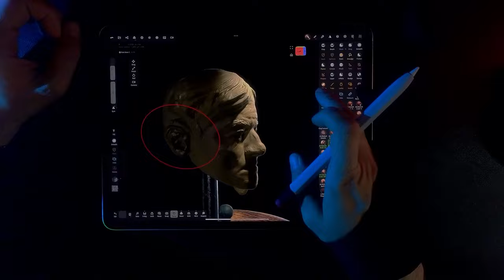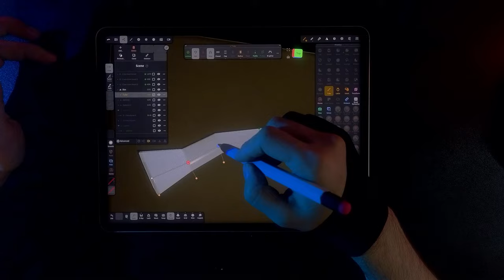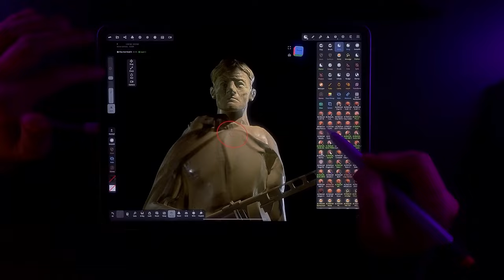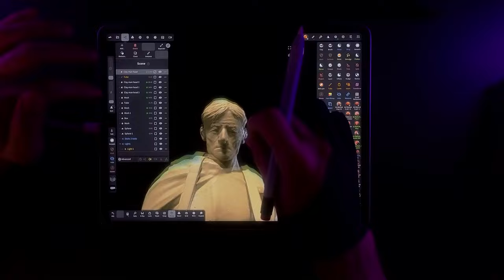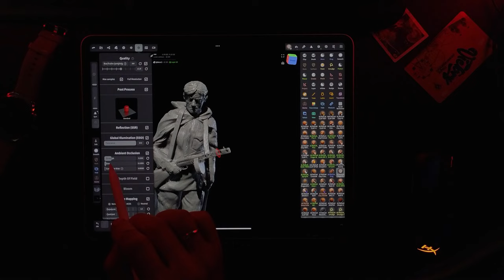USING NOMAD SCULPT for REAL commercial Project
So, today I wanted to share with you the workflow for a real commercial project. Yes, that’s right, Nomad has gradually integrated into my work process and allows me to speed up my work significantly. This art was done for game Gates of Hell (on PC)

Brushes: RaZum Digital Clay

My Tutorials/Brushes/Tools/Workflows